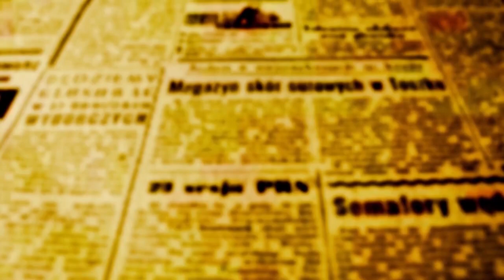Beozzo; “O Reino de Deus será tirado de vós e dado um povo que produza os devidos frutos” Mt 21, 43.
Jesus entrou em Jerusalém recebido com festa pela multidão dos peregrinos. Vai ao templo e indignado expulsa os que haviam feito da Casa do seu Pai um covil de ladrões. É confrontado pelos sumos sacerdotes e doutores da lei. Querem saber com que autoridade estava ensinando e quem lhe dera o direito de botar para fora os vendedores que pagavam caro para essas mesmas autoridades para violar a santidade da casa de Deus e montar ali suas barracas de cabras, bois, ovelhas e bancas de cambistas?

Jesus responde com três parábolas: no domingo passado com a dos dois filhos que o pai envia para trabalhar na sua vinha. Cumpre a vontade do Pai, aquele que disse que não ia, mas foi. E Jesus arremata mirando as autoridades: “As prostitutas e os cobradores de impostos vos precederão no Reino de Deus, pois ouviram João Batista e se converteram e vocês não” (Mt 21, 28-32). Emenda com outra parábola, a do homem que prepara um terreno, planta uma vinha, cava um lagar, levanta uma torre de vigia, arrenda aquela terra e parte em viagem para o estrangeiro, por um longo tempo (Mt 21, 33-43). Era comum nos tempos de Jesus e provocava revolta dos camponeses, que as melhores estivessem nas mãos de poucos que cobravam pesadas rendas dos lavradores sem terra e iam gozar a vida, no estrangeiro, só enviando empregados para receber o pagamento no tempo da colheita. Passados provavelmente três ou quatro anos, o tempo de a vinha entrar em plena produção, o dono envia um empregado para receber a sua parte na colheita. Ele é maltratado e despachado de mãos vazias. Envia um segundo e um terceiro que recebem o mesmo tratamento. Resolve enviar seu filho, chamado por Marcos e Lucas de “filho muito querido”, imaginando: “Com certeza, irão respeitá-lo”. Vendo-o chegar, confabulam os arrendatários: “É o herdeiro. Vamos mata-lo e fiquemos com a herança”. Arrastam-no para fora da vinha e o assassinam. Jesus pergunta: “O que fará o dono da vinha com aqueles homicidas?” As autoridades respondem sem pestanejar, já condenando a si próprias, pois estavam procurando um jeito de matar Jesus: “Fará perecer de morte horrível os malfeitores e arrendará a vinha a outros lavradores que lhe entreguem os frutos a seu tempo”. Jesus relembra a passagem da Escritura acerca da pedra que foi rejeitada pelos construtores e se tornou a pedra angular, para então concluir: “O Reino de Deus será tirado de vós e entregue a um povo que produza os devidos frutos”. Depois da destruição de Jerusalém e do templo, com a dispersão do povo judeu, as primeiras comunidades interpretaram a parábola no sentido de que a tarefa de implantar o Reino de Deus havia passado do povo da antiga Aliança, para o povo da nova Aliança, da Sinagoga para a Igreja. Mas hoje não podemos fugir da mesma interpelação de Jesus: nossas comunidades estão sendo fieis portadoras dos sonhos de Jesus, entregando os frutos do seu Reino? São fraternas e acolhedoras para os excluídos da sociedade? Encontram eles, ali, os mesmos gestos de Jesus em relação aos que passam fome ou estão vivendo nas ruas, aos que estão nas prisões, às mulheres vítimas de violência e exploração, aos imigrantes que ninguém quer receber? Somos intransigentes defensores de toda vida, diante da multiplicação violências, de roubos e atentados à propriedade, engrossam o coro dos que pensam que matar mais e mais, solucionaria os problemas da sociedade, esquecidos do grande mandamento: “Não matarás”? A vida pertence a Deus e não a nós. A nós cabe cuidar incansavelmente de toda vida, em especial das mais vulneráveis e ameaçadas, para sermos fiéis seguidores de Jesus e construtores do seu Reino de justiça, de paz e de renovado cuidado e ternura para com todas as pessoas e todas as criaturas.